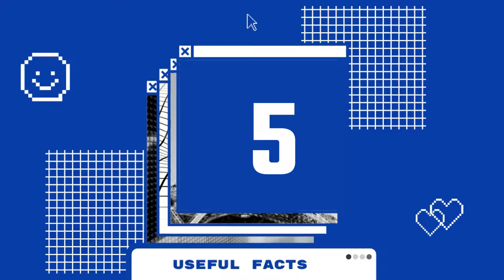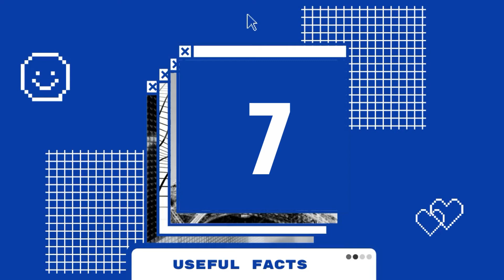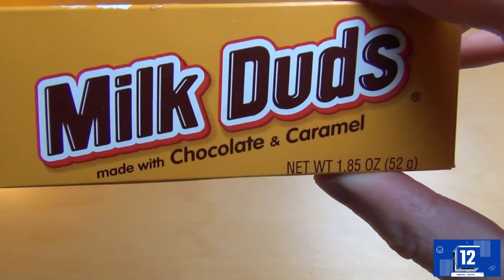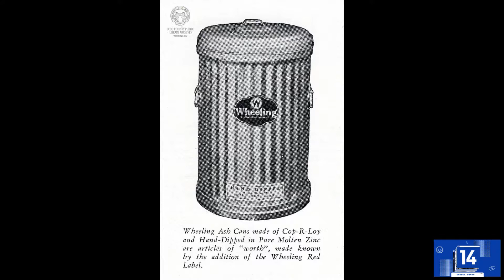Useful Facts | 20 Context Facts About Heroes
When you do GCSE English Literature, you have to be able to talk about the context in which it was written. Here are 20 useful facts about things that come up in the book.